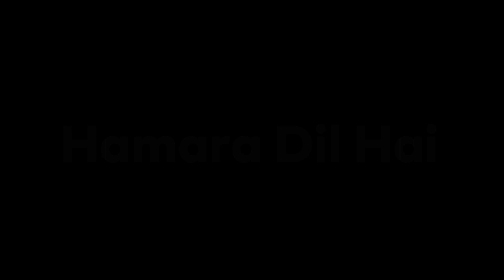Zihaal e Mushkil Whatsapp Status | Best Whatsapp Status 2023 Black Screen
Let us take you on a journey through sound and space, and experience music in a whole new way.

LYRICS👇👇

Yaad Rakhunga Main Ye
Bewafai Yaar Mere
Sirf Lagi Chahat Mein
Tanhai Hath Mere

Main Dil Ko Samjha Lunga
Tu Khayal Tera Rakhna

Zihaal-E-Muskin Makun Ba-Ranjish
Bahale Hijra Bechara Dil Hai
Sunayi Deti Hai Jiski Dhadkan
Tumhara Dil Ya Hamara Dil Hai

Ho Oo Oo Ho Oo Oo…

Toote Dil Ko Jode Kaise
Ye Batate Jao
Zinda Rehne Ki Bas Humko
Ek Wajah De Jao

Yun Na Fero Humse
Aankhein To Milate Jao
Koi Waada Kar Jao
Koi Dua De Jao

Mere Liye Thodi Si
Dil Mein To Jagah Rakhna

Khushi Tumhari Hai Jab Isi Mein
To Hum Bhi Aansu Chupa Hi Lenge
Wajah Jo Poochega Ye Zamana
Koi Bahana Bana Hi Lenge

Chahe Jo Tu Paye Wo Tu
Ye Meri Fariyaad Hai
Jee Le Chaahe Tum Bin Yaara
Hona To Barbaad Hai

Jab Tak Na Mar Jaye Hum
Us Pal Ka Intezar Hai
Itna Hi Tha Kehna

Takdeer Mein Tera Mera
Ye Sath Yahin Tak Tha

Alert!

Here are the keywords converted into hashtags:

1.
2.
3.
4.
5.
6.
7.
8.
9.
10.
11.
12.
13.
14.
15.
16.
17.
18.
19.
20.
21.
22.
23.
24.